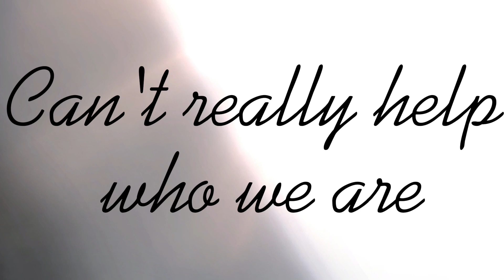The Bird Song [Nightkiller Angst]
Hope this doesn't flop 🤞🤞🤞🤞